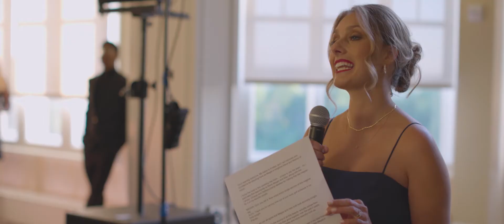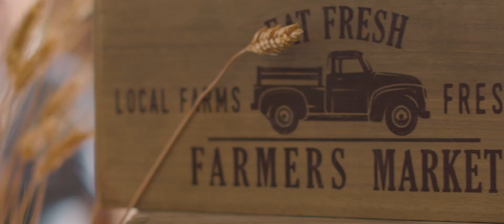Le Chateau Wedding :: New York Videographer :: NST Pictures :: Megan & Alex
Love this film? Get pricing and availability for your big day

NST Pictures New York Wedding Cinematographer
Trailer Film
Basic Collection + Additional Hour + Full Spotlight Upgrade